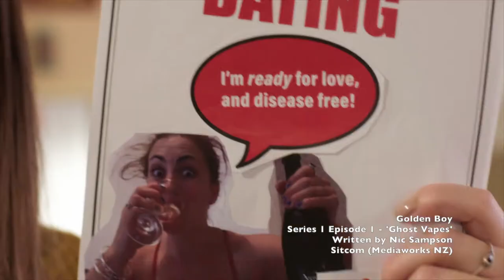Nic Sampson Writing Showreel